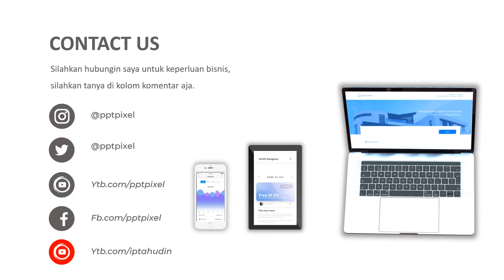VIDEO PROMOSI, IKLAN PENJUALAN TAS CARRIER, PENDAKI GUNUNG, PENYEWAAN TAS GUNUNG, PENDAKI CANTIK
Jasa Video promosi, iklan penjualan tas carrier, pendaki gunung, penyewaan tas gunung, pendaki cantik, tas gunung, tenda, good afternoon net atau

Daftar Isi
00:00 - Cara Edit Video Iklan dokter mata, dokter mobil kelapa gading, dokter mata jakarta selatan
00:10 - Contoh Iklan Promosi dokter neurologi anak, dokter nefrologi, dokter nenden, dokter naturopati
00:30 - Contoh Video Promosi dokter ortopedi, dokter obgyn,
00:40 - Contoh Konten Branding dokter obgyn, dokter onkologi
00:50 - Resep Makanan dokter spesialis anak, dokter spesialis kulit, dokter spesialis anak, dokter spesialis kulit